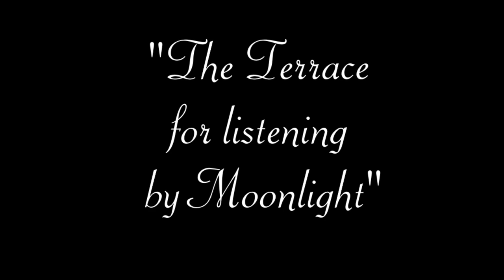Chopin Polonaise No.5 Op.44 / Debussy Prelude No.7 Bk.2